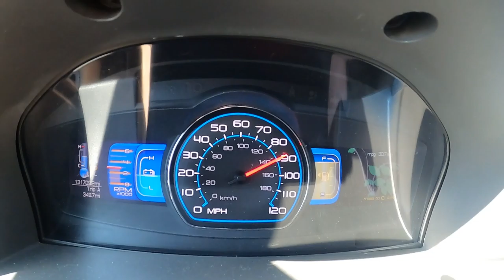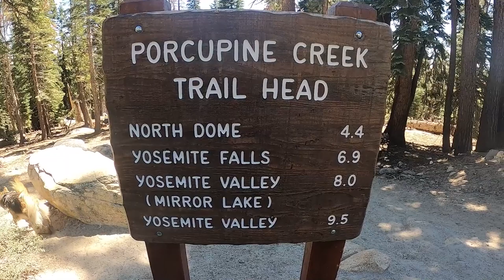Mammoth Lakes & Yosemite Trip Day 1 & 2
A classic adventure with the pup.
I am still testing editing programs and only had a 7 day trial for this one.
So this is what I was able to pump out in that time.
Adventuring to the max.